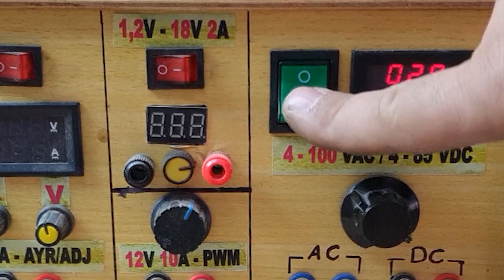Why are Capacitors Dangerous? -- Kondansatörler neden Tehlikelidir?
3300 uF 450 VDC bu kondansatöre çok kısa süre sadece 100 volt DC ile elektirk yükledim. Daha sonra kısa devre yaptım!.. Sonuç, yüklü kondansatörlerin neden tehlikeli olduğunu anlamamızı sağlayacak kadar net sanırım... İyi seyirler...
I did a short test with a Kendeil screw capacitor. I loaded electricity to this capacitor of 3300 uF 450 VDC for a very short time with only 100 volts DC. Then I made a short circuit!.. I think the result is clear enough to allow us to understand why charged capacitors are dangerous... Have a good time...

+ Good luck!